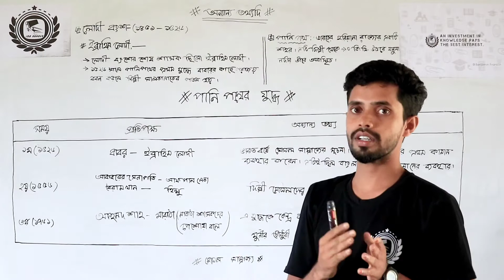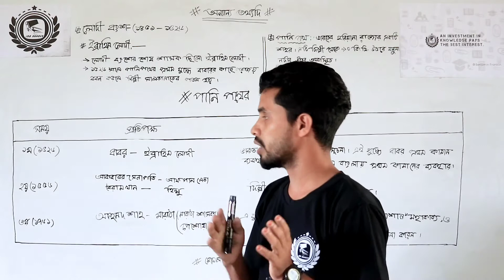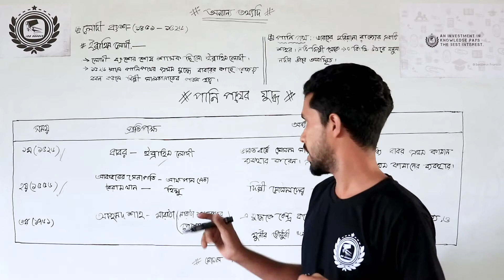লোদী বংশ [ ১৪৫১ - ১৫২৬ ]খ্রি: | মামুন শেখ | JOB HUNGER